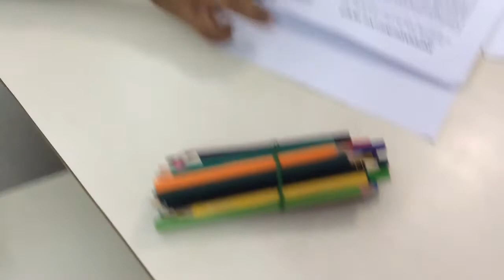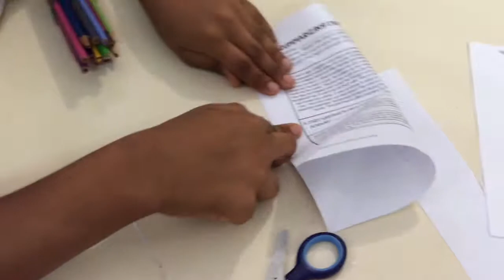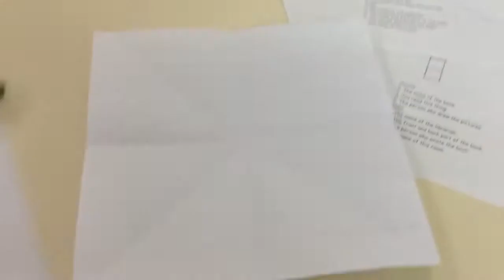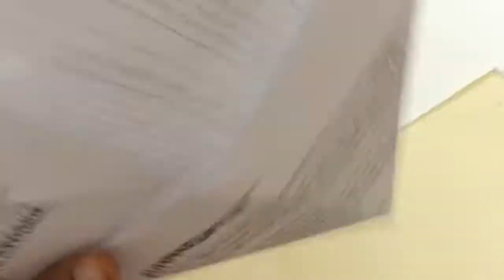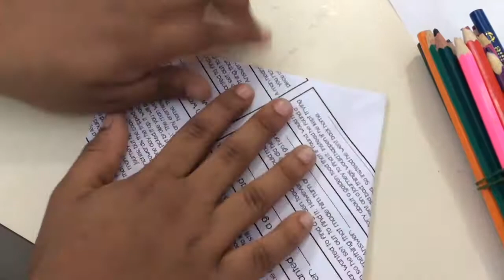Making A Come Coco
Miguel shows how to make a come coco.